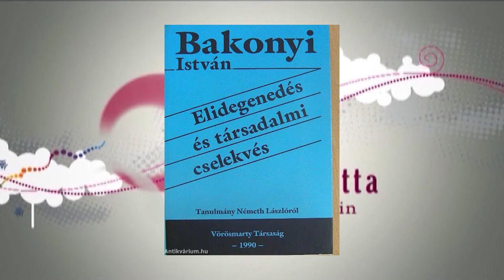210420 Paletta magazin